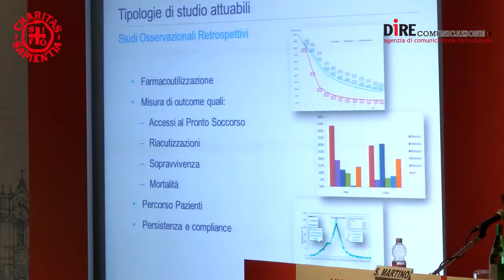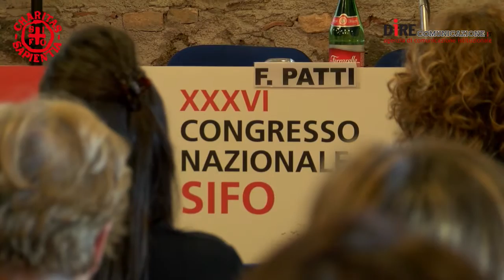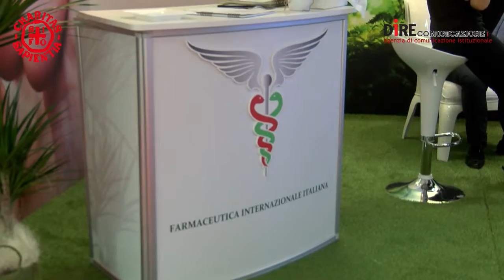XXXVI Congresso Nazionale SIFO - Giovanna Scroccaro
Intervista alla Dr.ssa Giovanna Scroccaro, Responsabile Servizio Farmaceutico Regione Veneto